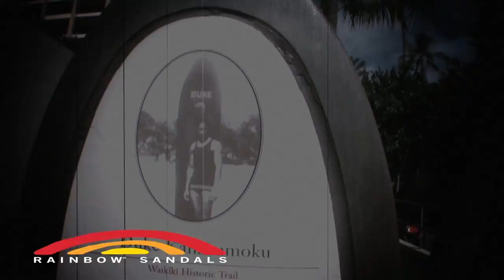Battle of the Paddle Hawaii, Distance Race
Gerry Lopez explains the distance race course for the BoP Hawaii.  Hawaii Kai to Fort DeRussy is the course.